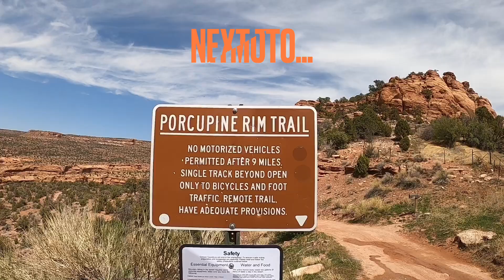Fins and Things Moab, Utah 2022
Today Jesse and I head to Moab on the backroad and find some amazing views. We are getting a little tired but are having a blast. Fins and Things is just like a roller coaster with amazing views. The early rock in the hip didn’t help my tiredness starting to set in. I’m sure nothing crazy will happen on Porcupine Rim ￼4 X 4 Trail.